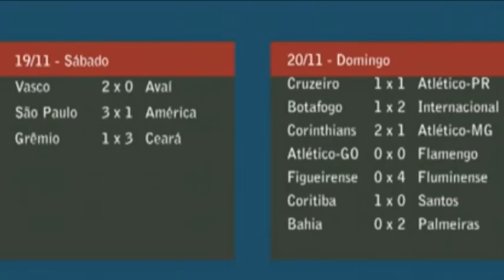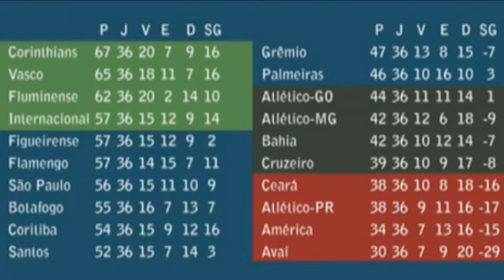Confira análise da 36ª rodada do Campeonato Brasileiro